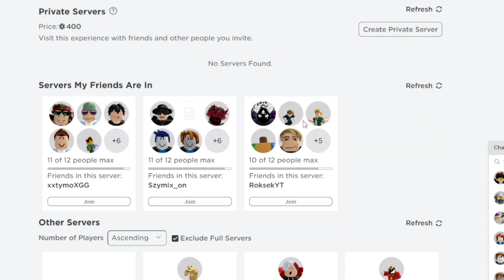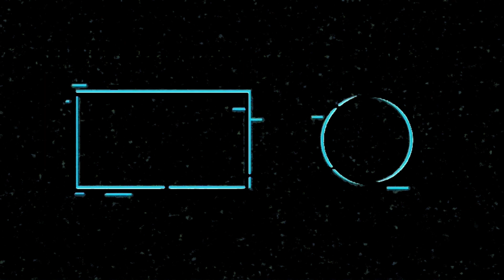JAK ZNALEŹĆ KOMETY PET SIMULATOR X!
Jak MNIE LUBISZ TO ZOSTAW LIKE I KOMENTARZ!

JAK SZYBKO ZNALEŚĆ KOMETY PET SIMULATOR X!